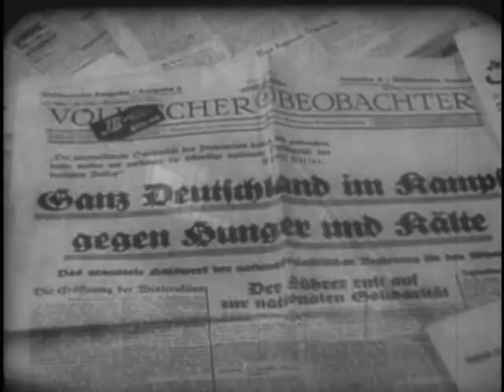Here is Germany 6 of 7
*WARNING* Contains some graphic footage.
Here is Germany was made to prepare soldiers who had not seen combat to go to Germany for the US occupation after the May 8, 1945 unconditional surrender.  The film was, however, never used for its intended purpose.

Here is Germany was a 1945 propaganda documentary film directed by Frank Capra. Like its companion film, Know Your Enemy: Japan, the film is a full-length exploration of why one of the two major Axis countries started World War II and what had to be done to keep them from "doing it again".